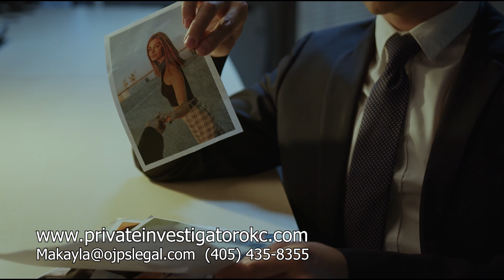Find the Best Rape Private Investigator in OKC from Our Private Investigation Agency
If you are looking for a way to hire a sexual assault private investigator near me in Oklahoma City, then you need to look for a private investigation agency in Oklahoma City. At the private detective agency, you will easily hire a rape private detective near me in Oklahoma City. When you get in touch with our private detective agency in OKC, you do not need to worry because you will get to locate a sexual assault private detective near me in OKC, no matter the reason why you need one.

People may need to hire a rape private investigator near me in OKC for several reasons. The primary reason is that they or someone they know like their friend, sibling or family members are victims of forcible oral sodomy, rape, child molestation or sexual assault. A person may also need to locate a sexual assault private investigator near me in OK. After all, they have to go through sexual assault private investigations, or child abuse private investigations, because they are wrongfully accused.

If you, your friend, spouse, sibling or acquaintance is wrongfully accused of any sexual assault, they need to locate a rape private investigator near me in Oklahoma City. The forcible oral sodomy private investigator in Oklahoma City they hire from a private investigation agency in OKC will help them look into the case and gather all the necessary facts for the best criminal defense attorney in Oklahoma City who will defend them in court. Staying in prison while awaiting trial is not advisable especially if the courts have agreed to bail bonds in Oklahoma. So, a bail bondsman in OKC will help you set the bail while waiting for your rape investigations.

If you need a rape investigation to be carried out, you need to locate a rape private detective near me in Oklahoma City. When you hire a sexual assault private detective near me in OK, they will help you carry out the sexual assault investigation you need professionally and speedily because time is important here.